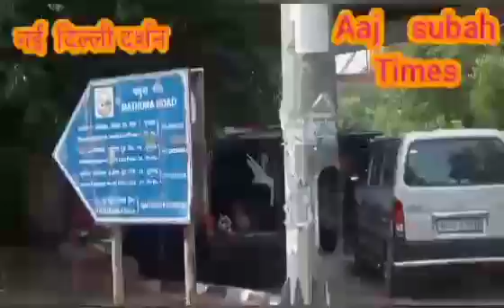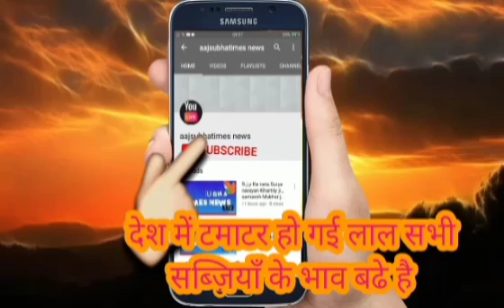दिल्लीमें प्रदुषण ही प्रदूषण दिल्ली के चारों तरफ किसानों को ख्याल रखना चाहिए कि खेतोमे पराली न जलाये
देशवाशियो चलो सुबह सुबह पेड़ पौधे लगाओ संसार को शुद्ध पेयजल शुद्ध हवा दो, हरियाली युक्त सुंदरियकारण भारत माता जगत को सुंदर बनाना है तो आप का साथ मिले तो देश के हरियाली भी होगी और देश मेरा विकाश की करेगा आईय दिन रात हम सभी देशवासियों सोचे समझे देश को हरियाली से रंग दे अपनी धरती माता जगत को सुंदर व शक्तिशाली देश बनायेगे देश को आगे बढ़ायेगे मैंने संकल्प लिया क्या आप भी आज संकल्प लें लिए